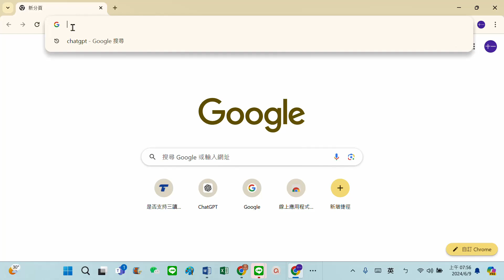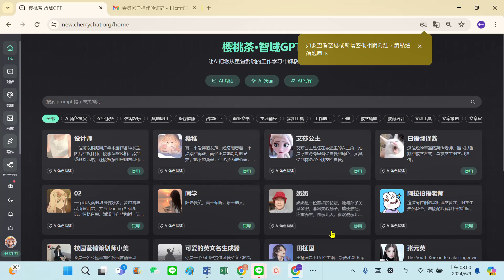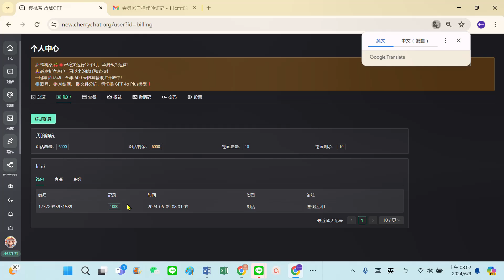如何註冊cherrychat櫻桃茶智域GPT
⚡如何獲得cherrychat櫻桃茶智域GPT的邀請連結；好邀請他人註冊(雙方都可獲得5000的對話量token)

⚡如何用cherry樱桃茶·智域GPT幫您規劃旅遊行程並用word輸出或唸給你聽